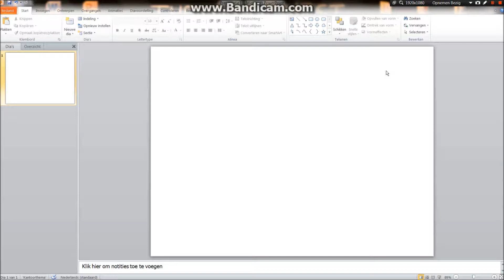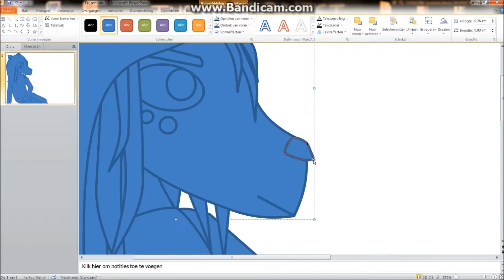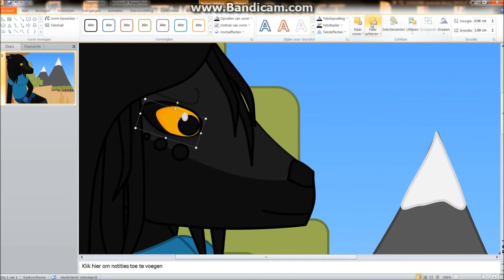2D Sculpting : Wolf Side Cliff (Original Character)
this is made in PowerPoint 2010.
the song is 'Run Wild' by PLS&TY.